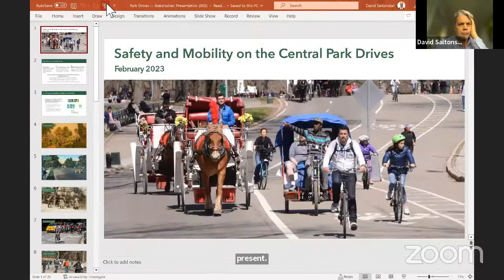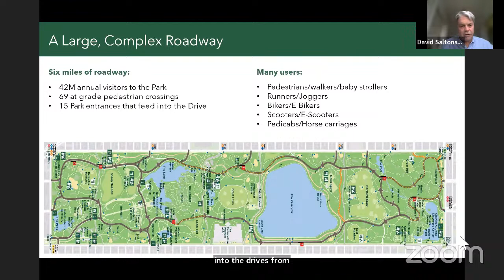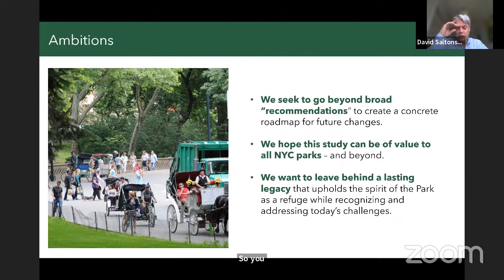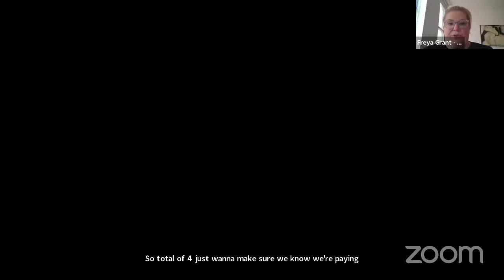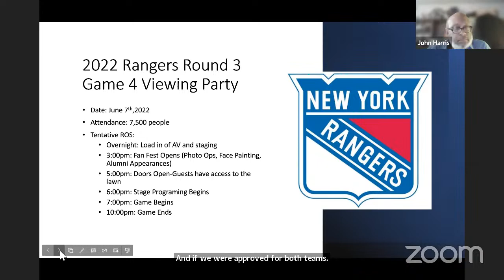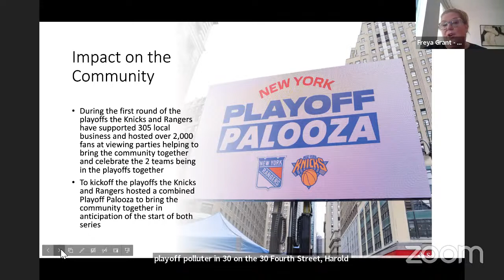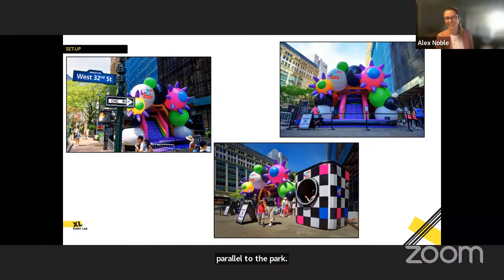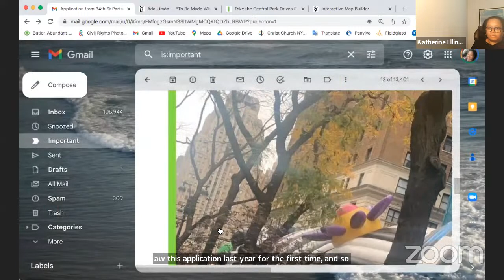Parks and Public Spaces Committee Meeting - May 1st, 2023